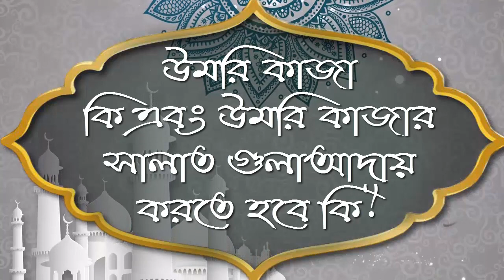উমরি কাজা কি এবং উমরি কাজার সালাত গুলা আদায় করতে হবে কি ᴴᴰ┇শাঈখ জাহিদ আল মাদানী